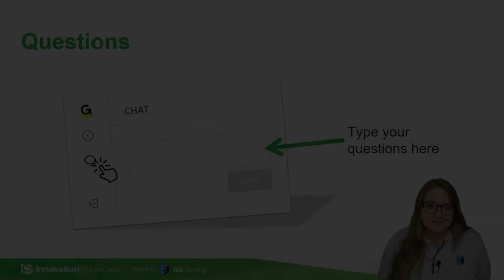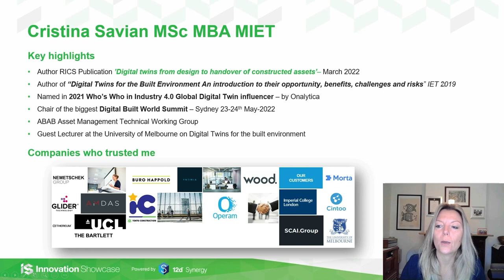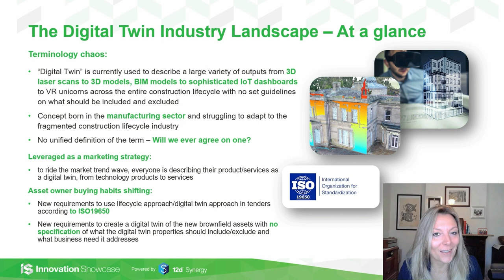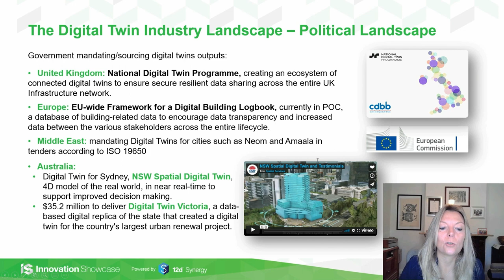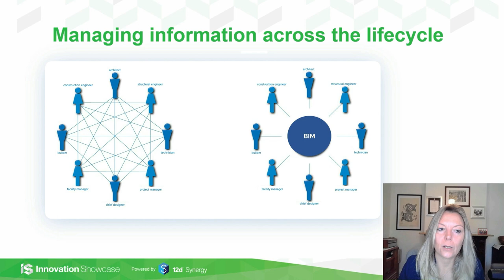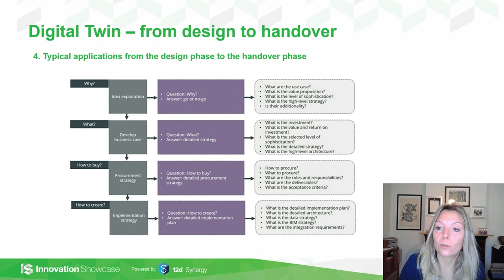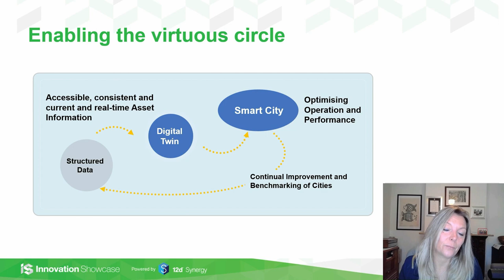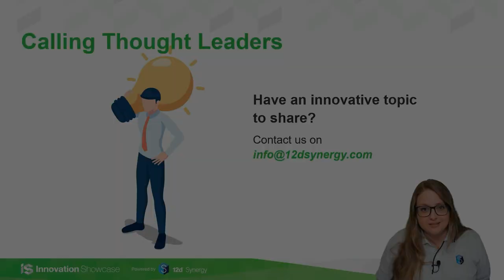Digital Twins: The Elephant in the Circus (Cristina Savian)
In this webinar Cristina will give an overview of the digital twin landscape in ANZ and internationally, and discuss how it impacts the day-to-day life of the professionals working across the asset lifecycle. Cristina will share her practical insights for the design and construction phases as well as lessons learnt from failure in adoptions and implementation of digital twins.

0:00 - Introduction
01:55 - Session Agenda
02:35 - About the Speaker
05:47 - What is a Digital Twin?
08:12 - The Digital Twin Landscape
13:21 - Digital Twins from Design to Hand Over
21:08 - The Elephant in the Circus
23:34 - Lessons Learnt
26:48 - Outro
27:52 - Live Q&A

What You’ll Learn:
- Overview of the digital twin circus/landscape internationally and ANZ
- Impact of digital twins on the day-to-day life of the professionals working across the lifecycle
- Practical insights for the implementation of digital twins across the design and construction phases
- Lessons learnt from failure in adoptions and implementation of digital twins

Cristina is the founder of BE-WISE, an international consultancy focused on driving technology adoption in the construction and property industries. She is a key industry voice internationally for the adoption of digital twins for built assets, having authored papers with the Institute of Engineering and Technology and the Royal Institution of Chartered Surveyors (RICS) on digital twins.

DIGITAL TWINS GUIDE
Want to learn more about digital twins? Read our helpful guide on the concept